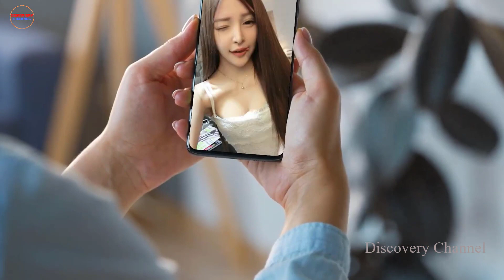Discovery 9 most beautiful living dolls in the world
Dear friends with beautiful colors like dolls, these women who are known as living dolls have the most attractive faces in the world besides their outstanding looks, top-notch style and talents. Their outstanding ability has helped them win the hearts of fans, so who are these living dolls, let's explore with Discovery Channel in this Video.

Useful videos for you: